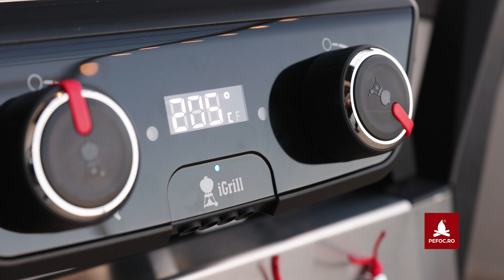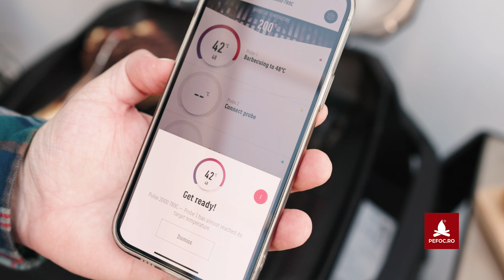Weber Pulse 2000 🔌 Gratar electric profesional cu capac, ideal pentru balcon sau gradina⚡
Pentru tutoriale, inspiratie sau evenimente din sfera termica sau a gratarelor, acceseaza blog-ul nostru